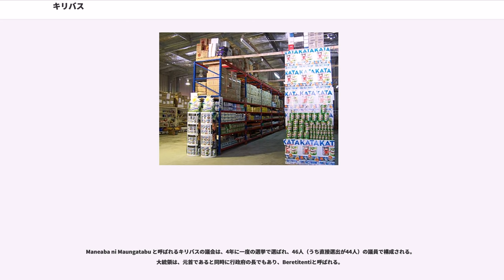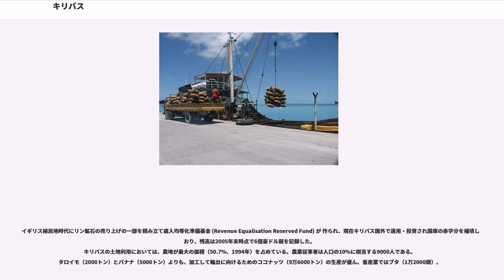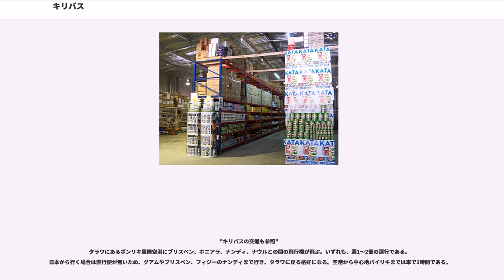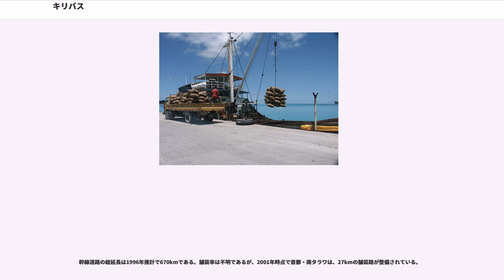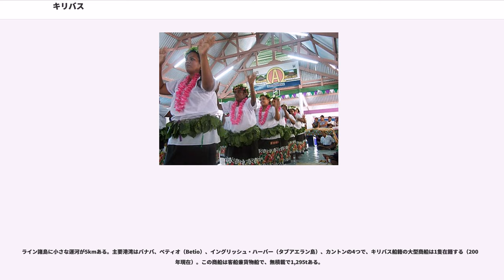キリバス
キリバス共和国（キリバスきょうわこく）、通称キリバスは、太平洋上に位置するギルバート諸島、フェニックス諸島、そしてライン諸島の一部等を領土とする国家で、イギリス連邦加盟国である。

キリバスは33の環礁からなり、それらは赤道付近に350万km²にもわたって散らばっている。そのために世界第3位に相当する排他的経済水域を有している（ただし、陸地が少なく領海や接続水域も少ないため、これらを含めると15位にも入らない）。世界で最も早く日付が変わる国でもある。

正式名称は、Republic of Kiribati。通称、Kiribati。キリバス語での発音は「キリバシ」または「キリバス」のように聞こえる。

日本語の表記はキリバス共和国。通称キリバス。

国名は1788年、クルーゼンシュテルンらが島を発見したイギリスの水夫、トマス・ギルバートにちなむ。キリバス語はg音やl音を欠くため、英語読みの「Gilbert」が転じてキリバスとなった。

先住民は、約2000年前西方からカヌーに乗ってやってきたミクロネシア系の人々であった。最初の来航したヨーロッパ人はスペイン人航海家で、1537年にクリスマス島（現キリティマティ島）を望見した。1777年にはイギリス人のジェイムズ・クックが来島し、19世紀初めからヨーロッパ人による経済活動が始まった。
1892年から、ギルバート諸島は隣のエリス諸島と共にイギリスの保護領となった。1916年には植民地となった。第二次世界大戦中の1941年に、イギリスの植民地政府を放逐した大日本帝国に占領され、後に一部の島は要塞化された。1943年より、アメリカ軍との間に、ギルバート・マーシャル諸島の戦いといった激しい戦闘が行なわれた。

1956年から1962年に、ライン諸島のクリスマス島がイギリスとアメリカ両国の核実験場とされた。1971年に自治領となった後、1978年にエリス諸島はツバルとしてイギリスから独立した。
1979年にキリバスが独立した。独立の際、アメリカはほとんど無人のフェニックス諸島および3つの島を除くライン諸島すべての所有権を放棄し、それぞれキリバスの領土となった。

独立当初は領域内を日付変更線が通過し、キリバスの時間体系は島によって日付が異なるという行政上において不便な設定になっていた。このため、1995年に日付変更線の位置を領域の東端にずらして不便を解消した。また、これによって「世界一早く新しい一日を迎える」国家になった。

Maneaba ni Maungatabu と呼ばれるキリバスの議会は、4年に一度の選挙で選ばれ、46人（うち直接選出が44人）の議員で構成される。大統領は、元首であると同時に行政府の長でもあり、Beretitentiと呼ばれる。

21の有人の島にはそれぞれ地方議会があり、日々の問題を処理している。

主要政党には真理の柱 (BTK)、キリバス共同体党 (MTM) の2党がある。

外交面では、1980年から中国と国交があった。その後、2003年に台湾と外交関係を開いたが2019年に中国と復交。
海抜の低い環礁が多いために、キリバスは近年の海面上昇で、国土の半数以上は水没の危機にある。 アノテ・トン大統領は、2007年8月に日本の読売新聞のインタビューで、もはやキリバスの水没は免れないと明言、全国民の他国への移住計画を発表した。大統領は、熟練労働者としての移住のため、キリバスでの職業訓練支援を日本国、アメリカ合衆国、オーストラリア連邦などに呼びかけている。

キリバスは、基本的に3つの諸島（ギルバート諸島・ライン諸島・フェニックス諸島）と1つの島（バナバ島）からなっている。
行政区画では、以下の6地区に区分されている。

タラワを含む4つの地区は、ギルバート諸島にあり、住民の多くはここに住んでいる。
ライン諸島には3つの島（キリスィマスィ島・タブアエラン島・）だけに人が住んでおり、フェニックス諸島ではカントン島に住民がおり、ライン･フェニックス地区を代表している。
バナバの2001年の人口は約200人であるが、フィジー共和国のランビ島に移り住んだ人々を代表するランビ指導者評議会 (Rabi Council of Leaders) がフィジーのランビ島に設立されており、バナバ及びキリバス政府と緊密な関係を保っている。

ナウル共和国など周辺のいくつかの国と同様、キリバスはほとんど天然資源を持たない。商業的に成立しうるリン酸塩の鉱床は、1979年の独立とちょ...